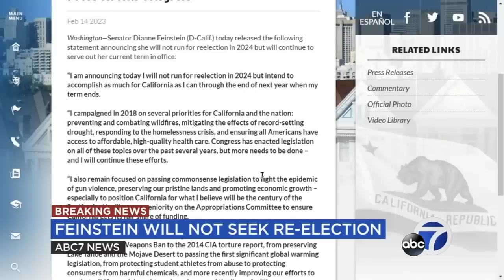Sen. Dianne Feinstein announces she will not run for reelection in 2024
California Senator Dianne Feinstein has announced she will not run for reelection in 2024 and will retire when her current term ends.